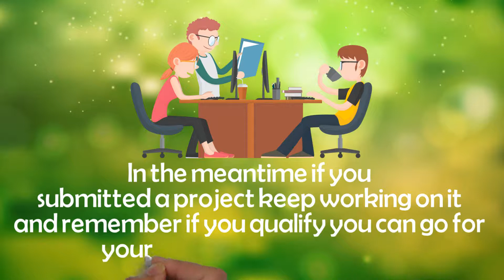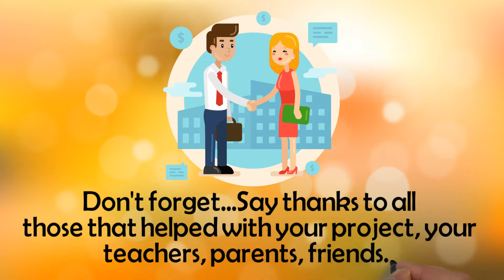Thank You For Entering BTYSTE 2017